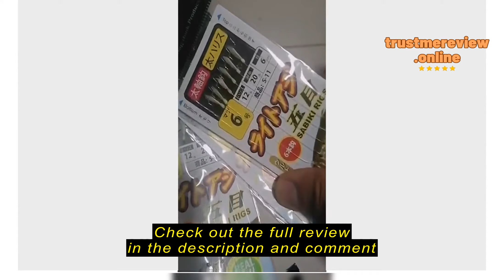Review The_Great_Outdoors Janker Sabiki Rigs, JK Fishing. S-11 & S-12 Sabiki Rigs for jigging and b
The_Great_Outdoors

The_Great_Outdoors Janker Sabiki Rigs, JK Fishing. S-11 & S-12 Sabiki Rigs for jigging and bait fish fishing.